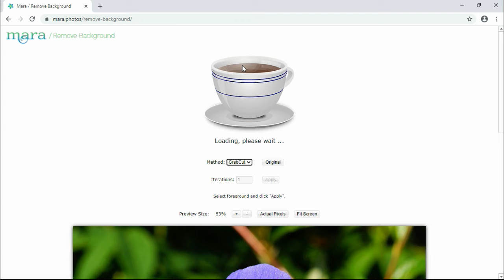Remove the background of a picture. Example #2. Mara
An example of how to automatically cut an object out of an image.

Mara - Free Online Photo Editing and Painting.